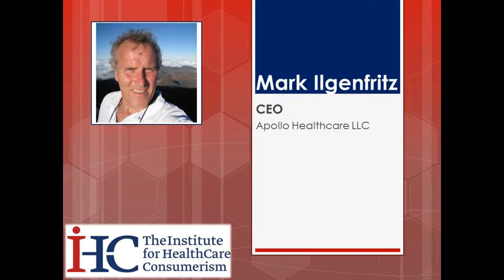Mark Ilgenfrikz, Apollo Healthcare, on Wellness Self-Funding Programs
Mark Ilgenfritz, CEO of Apollo Healthcare joins the hosts to discuss the combination of wellness programs with self-funding.

Mid-sized employers have an important question to answer regarding health benefits. For the past thirty years, they have generally made annual decisions based on annual rate increases and annual rate shopping. What if they made one decision for five years, instead of five decisions for one year? Self-funding in combination with the latest claim management technologies and wellness programs can – probably – lower costs.

Apollo’s multi-year, strategic captive program absorbs excess risk and offers the safest self-funding plan design in the industry.

HealthCare Consumerism Radio airs live every Friday morning at 11 a.m. (ET) on Blog Talk Radio. to hear the program.